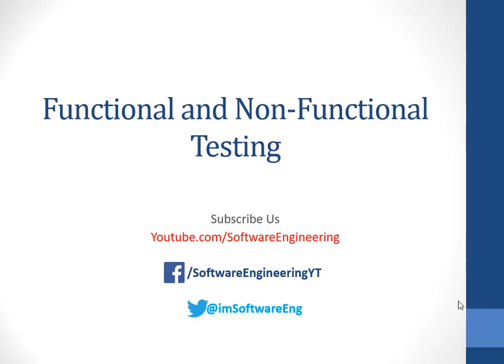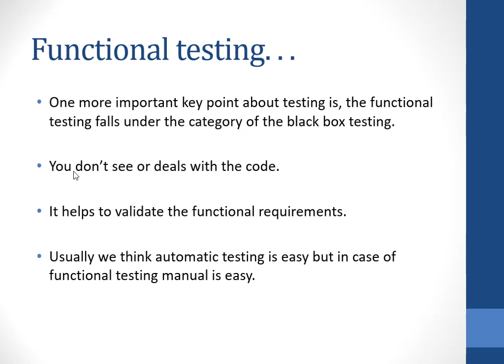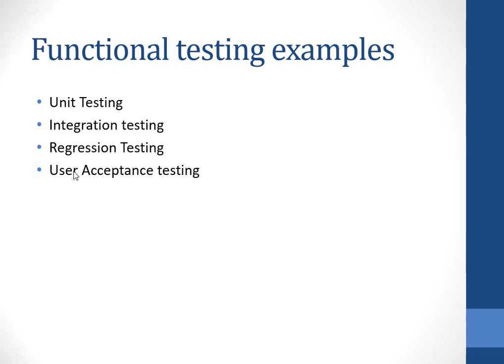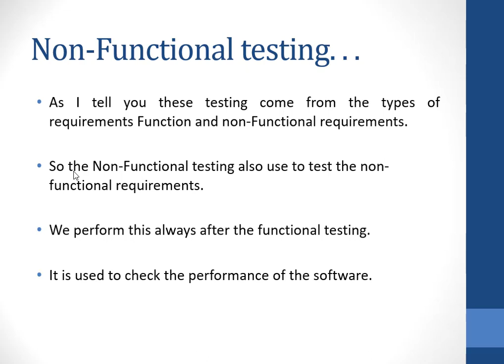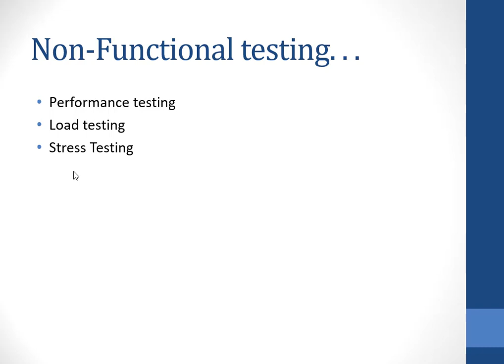Functional Testing vs Non-Functional Testing | Software Testing training | hindi /Urdu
📢 This is the video explaining the general concept of the Functional and Non-Functional testing in Software engineering.

✅Brief: This is the on-demand video, lots of different students ask me to cover the topic of Functional and Non-Functional testing. Although I am uploading It late but here it is. It’s a very simple topic I didn’t try to show it difficult first and then try to show I am the one who make it easy to understand its not like that its just simple topic. Just show some patience watch the video and the topic will be clear to you.

🚩 Lots of books are describing this topic in very good manners but sometimes you need a person to tell you how things work so it will solve this problem and video will help you in understanding.

📢Few things about which we talk in the lecture briefly because we have details videos on those topics.
Link of those things are given below.

📋This video will clear you concept on the following things: 👇

✔️ What is Testing?
✔️What are Functional requirements?
✔️What is non-Functional Requirements
✔️What is Functional testing?
✔️What is non-functional testing?
✔️Different types of functional testing
✔️Different types of non-functional testing.

I am sure listening to these video lectures will help you a lot in clearing this topic.